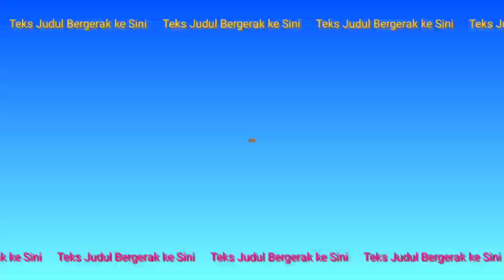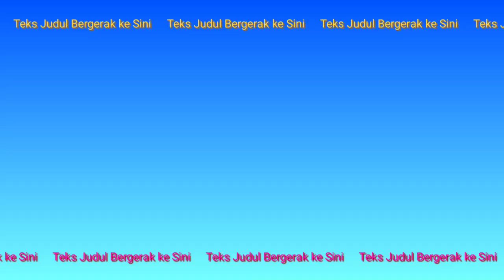Pantasan Giorgino Makin Sayang.!! Inilah Yang Dilakukan Yasmin Napper Untuk Kesembuhan Giorgino..???